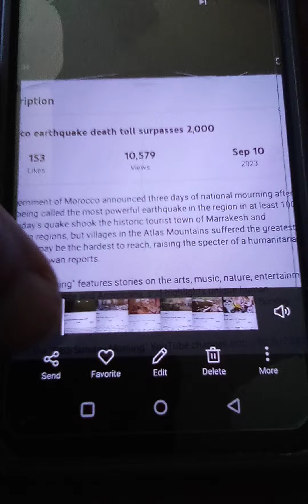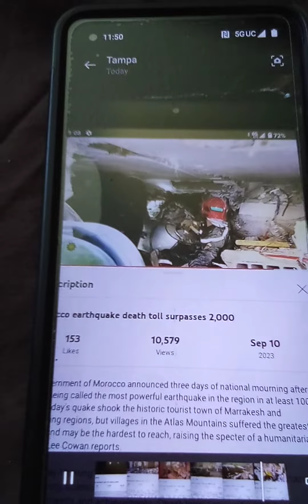2900++ Earth 🌎🌍 Quake Morocco. CBS Morning News Video Report For Educational Purposes Only!!!!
Copyright ©️ Disclaimer Section 107 The Fair Use Act Of 1976 For Educational Purposes Only. CBS News Morning Video Report.